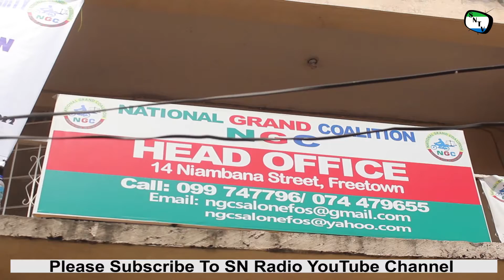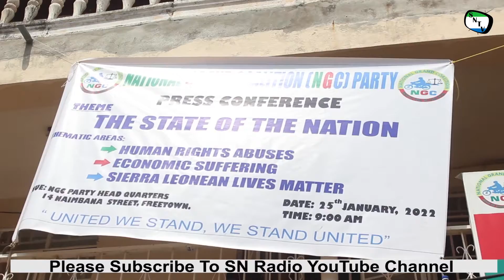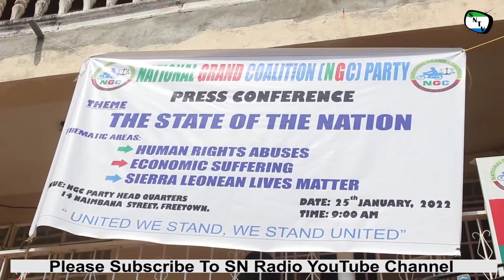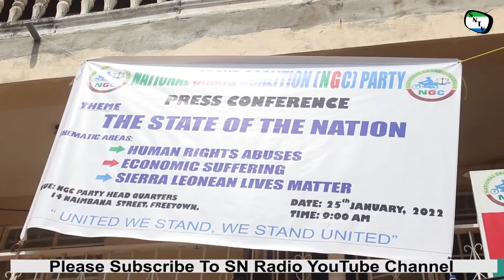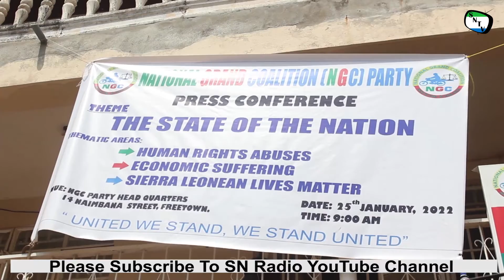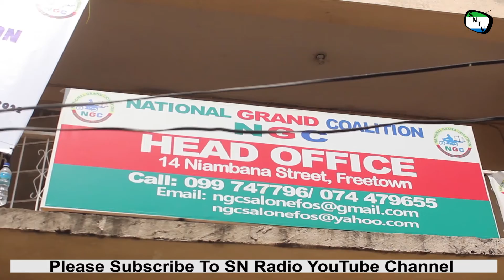FULL BRIEFING: The State Of The Nation - NGC Party Press Conference